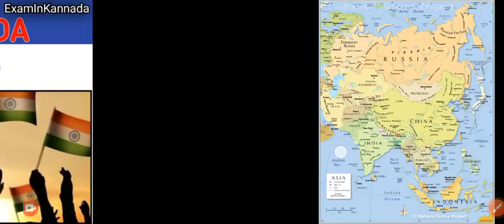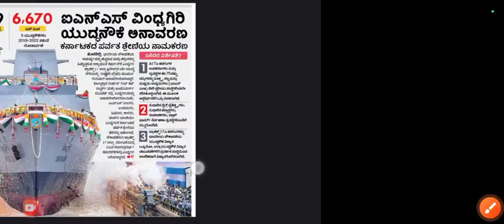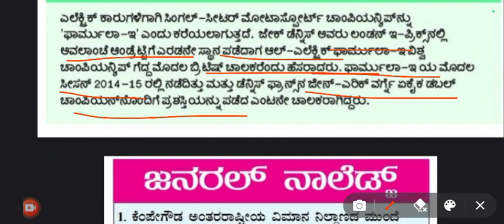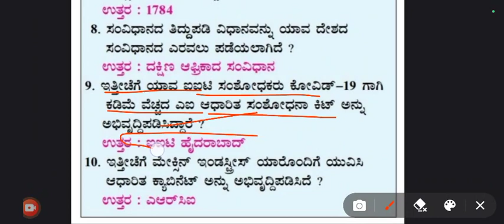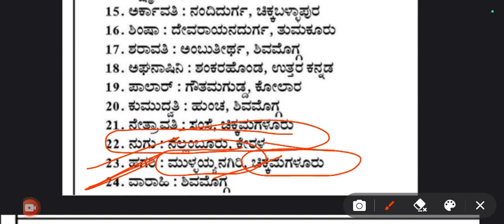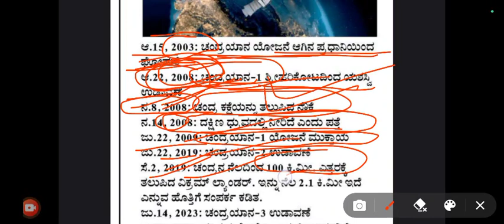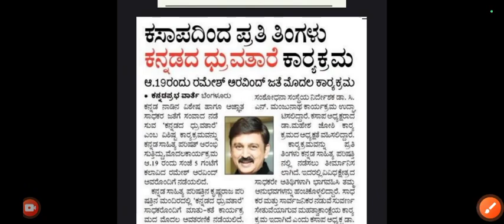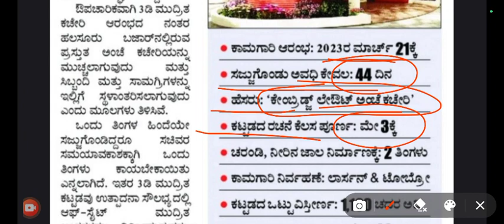27 August 2023 | Daily current affairs | Daily news paper analysis | kannada news paper analysis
27 August 2023 | Daily current affairs | Daily news paper analysis | kannada news paper analysis

January to August COMPLETE CURRENT AFFAIRS | Kannada current affairs | Monthly current affairs

26 August 2023 Current affairs | Daily current affairs | Daily news paper analysis | kannada current

Police constable most important questions | police constable classes in karnataka | police exam 2023

25 August 2023 | Daily current affairs | kannada news paper daily current affairs | Daily news paper

Police constable classes in kannada | kannada police exam classes | most important questions in exam